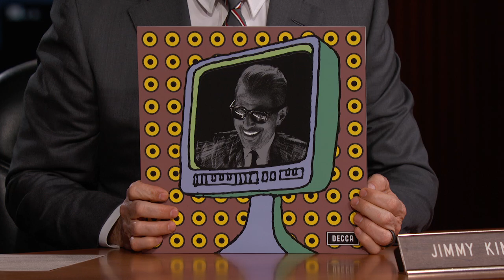Jeff Goldblum on Showing His Kids Jurassic Park, Being Jimmy's Neighbor & He Demos His Miming Skills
Jeff talks about living near Jimmy, having a love for cleaning and organization, meeting his wife, being obsessed with sleep, showing his boys the Jurassic Park movies and what they think he does for a living, a dream he had as a child about witches, performing with Freda Payne, asking Kelly Clarkson to be on the E.P., playing Six Degrees of Jeff Goldblum. Going to Ischia in Italy where Jimmy’s family is from, and he shows off his miming skills.